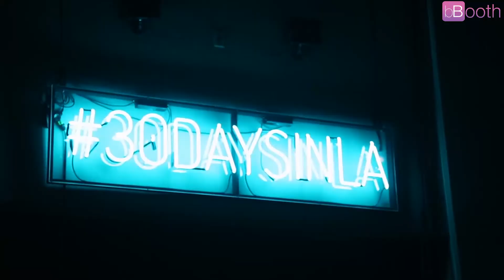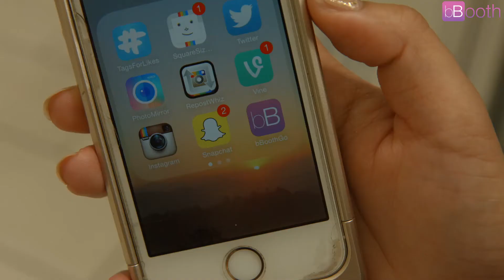Britney Spears & J.Lo Share Vegas Stage, Streamys Are On VH1 & 30daysinLA is back!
"This Just In" Ep.7 | Britney Spears & J.Lo will share the stage in Vegas, The 5th Annual Streamys premiered for the first time on VH1, and Red Bull has announced another round of 30daysinLA this November.

Want to be featured? Show us your talent on our bBoothGo app!